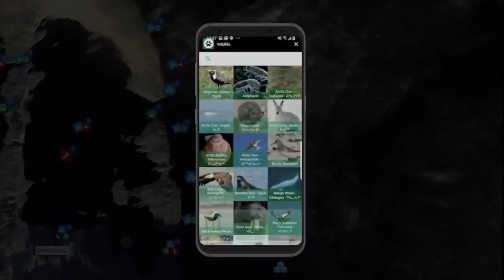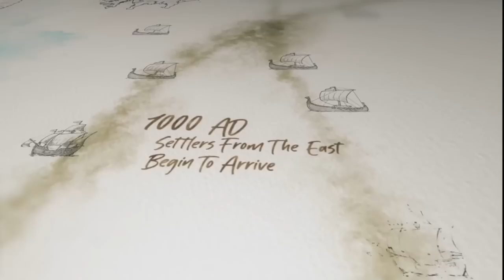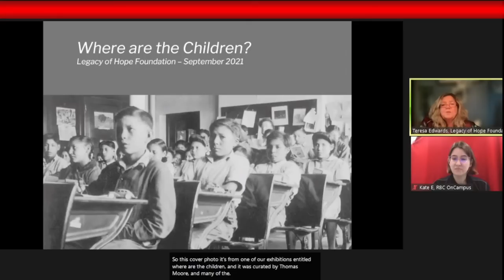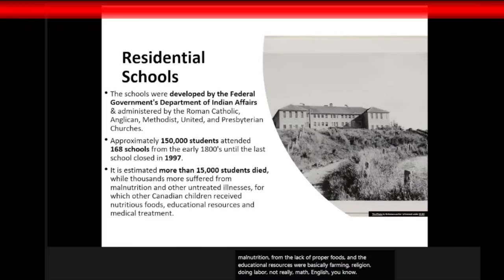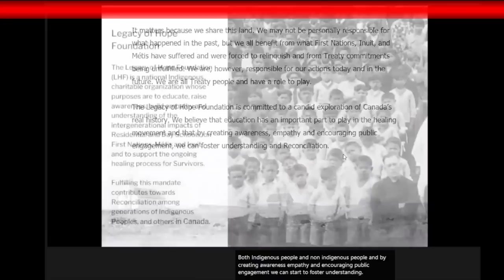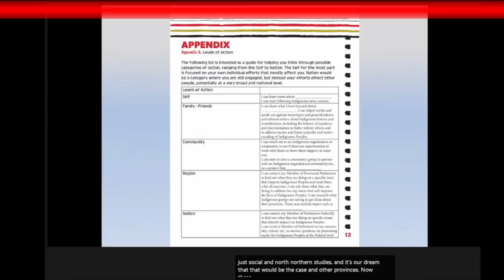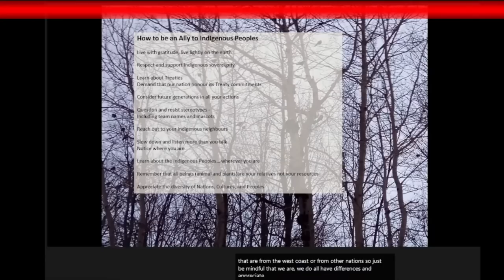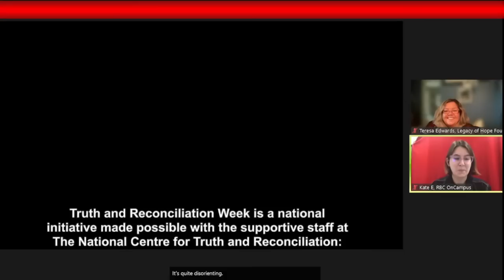Legacy of Hope: Truth and Reconciliation Allyship